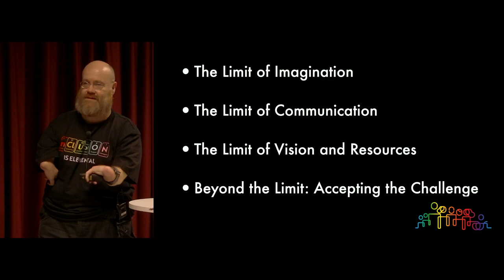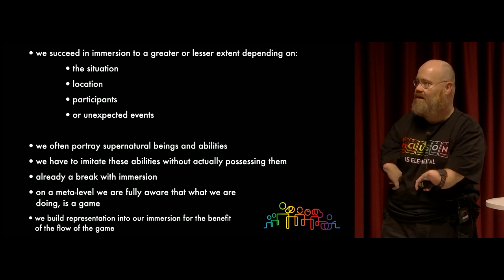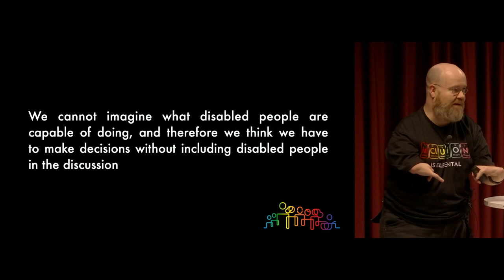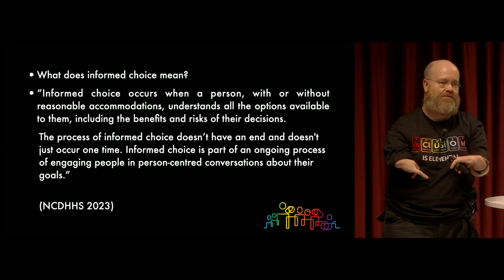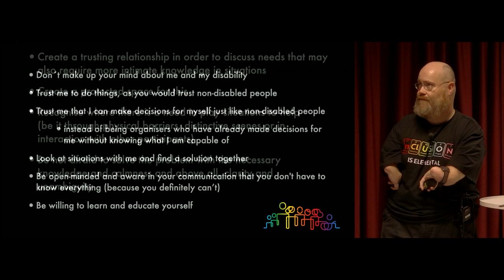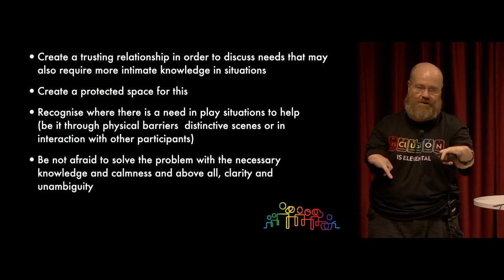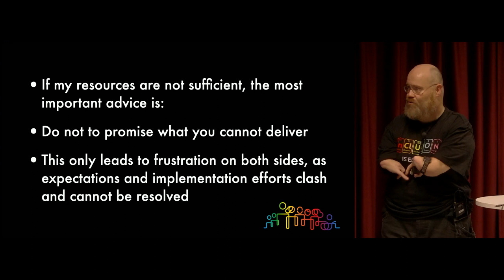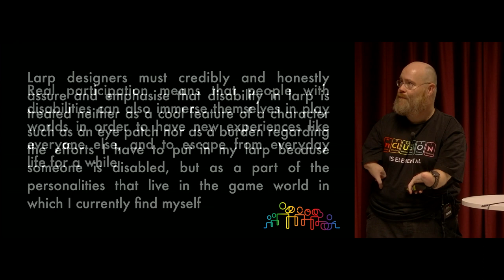Inclusion in larp: Between challenge and the experience of limits - Björn Butzen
Björn Butzen is an educational consultant for volunteer services. He is playing larps since 2014 and mostly co-organises events related to minilarps. As a participant in workshops on the topic of safety in larp, he contributes the perspective of disabled people, especially with regard to the tension between personal responsibility and heteronomy. Among other things, he also advises larp organisers on design documents and concrete implementation in order to find inclusive ways of enabling disabled or restricted people to participate in events.

Björn Butzen is talking about the fact that “Diversity is a reality. Inclusion is a choice!” and why we struggle with this. We as a community cannot deny it: there is still a lack of disabled larpers and we have to improve our actions in order to be more inclusive. With this talk Björn wants to share some thoughts, what larp designers and organisers could do to change that.

Nordic Larp Talks Tampere 2024.
Recorded April 10th at Paidia - Living Lab of Play

Nordic Larp Talks is a series of short, entertaining, thought-provoking and mind-boggling lectures about projects, ideas and design practice from the Nordic and collaborative traditions of live action role-playing.